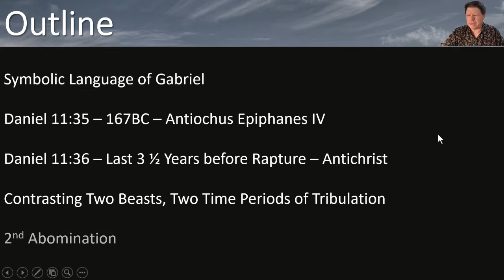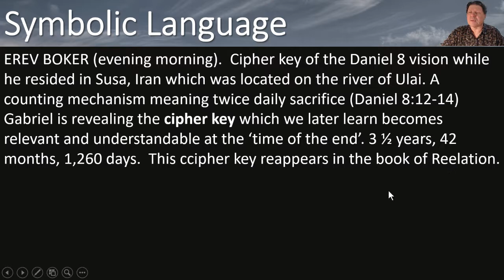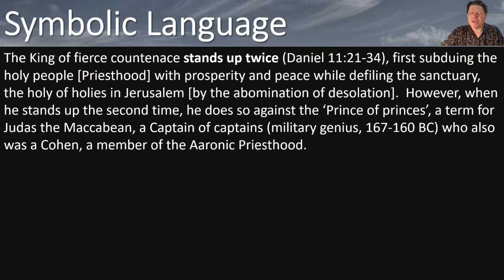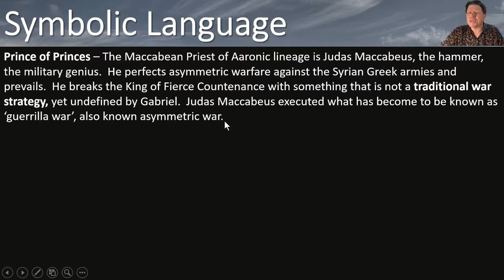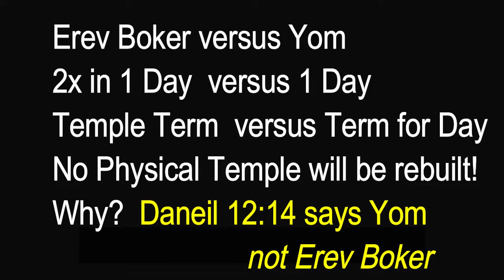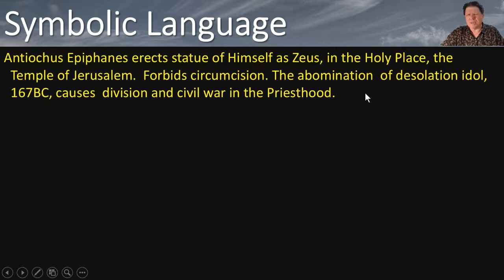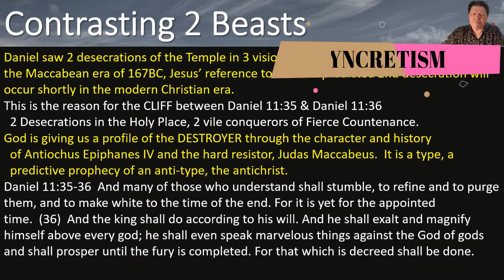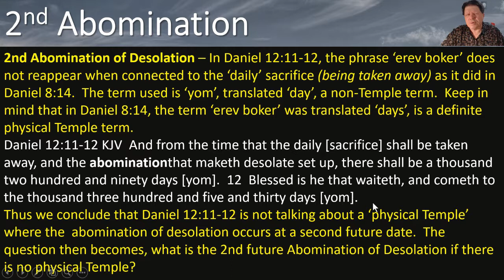The Cliff Prophecy in Daniel 11*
There are two abominations, two vile Kings of Fierce Countenance, and two words for Daily Sacrifice.  What is God telling us in the 3 visions of Daniel?
2:00      Symbolic Language of Gabriel
16:33    Contrasting Two Beasts, Two Time Periods of Tribulation
17:48    Daniel 11:35 – 167 BC-Antiochus Epiphanes IV
18:02    Daniel 11:36-Last 3 1/2 Years before Rapture-Anti-Christ
19:29 Second Abomination